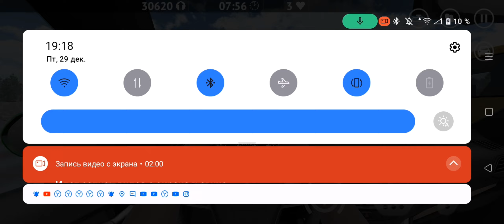LADA VESTA AND LADA PRIORA IN DRIVING ZONE RUSSIA driftphonk rcdrift #2107